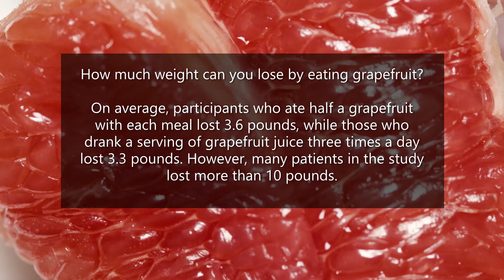Weight Loss and Food Tips!: Grapefruit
how to lose weight, how to lose belly fat, weight loss tips, how to burn fat, weigh day results, fitness vlog, fitness journey